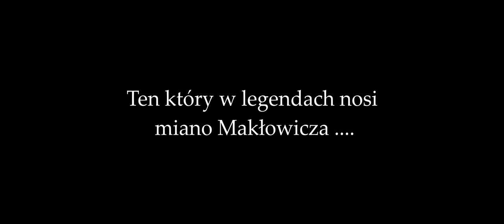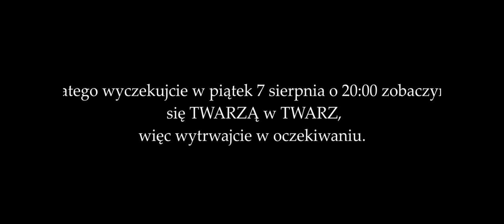\\📹 Mała zapowiedź tego co niedługo nadejdzie....📹 //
Tak jak w tytule filmiku oraz jego treści ukażę to co jest dla większości z was jest tajemnicą... a więc oczekujcie.